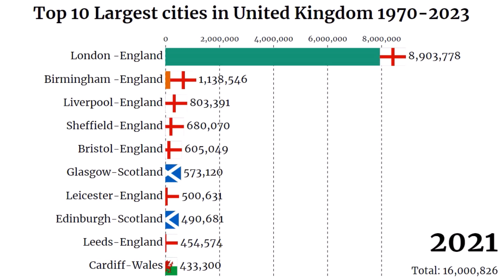Top 10 Largest cities in United Kingdom 1970-2023